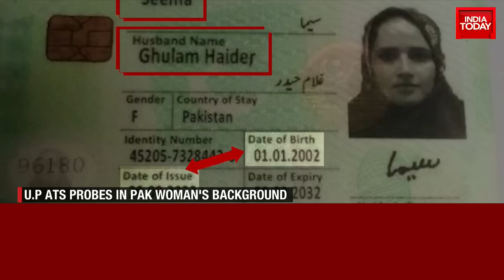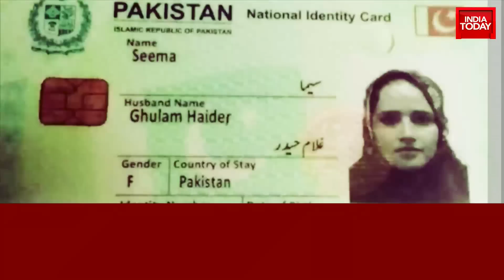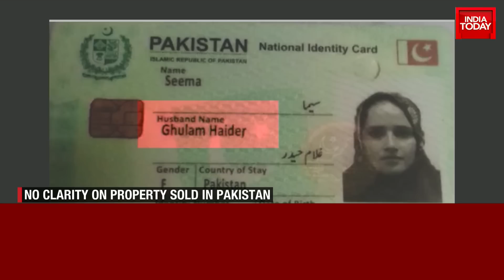Seema Haider's Pakistan Army, ISI Link Mystery Deepens: Multiple PubG Contacts, Fluent English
Seema Haider, a Pakistani national who has been making headlines ever since she illegally entered India to be with a Hindu man, has responded to her husband Ghulam's appeal for her return.

In an interview with Pakistani YouTuber Mohsin on Sunday, Ghulam appealed to his wife to return to Pakistan with their four children. He argued that fights and disagreements are common between a husband and wife and that Seema should not have risked their children's lives by illegally moving to India.